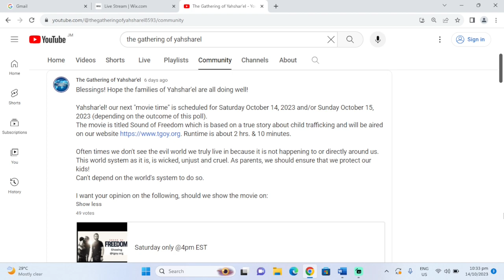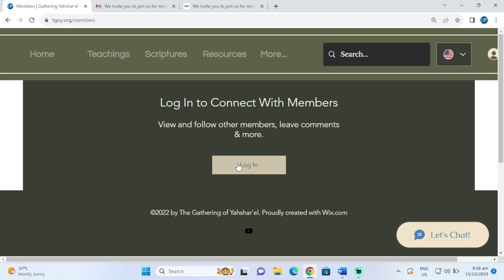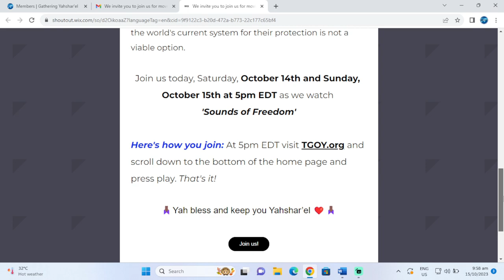How to access Movie Time!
There are so many deceptive teachings that makes the Gospel not the true gospel. Without truth, its all lies. This channel will help to bring the truth according to the Scriptures. Let scripture interpret scripture.
May the Most High Yah leads us into His truth by the Ruach Ha'Qodesh.